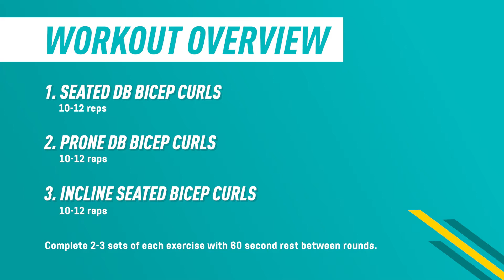Want Bigger Biceps? Try This!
If your goal is bigger biceps, stop scrolling and try this EPIC bicep finisher from Marc 👆

Complete 2 - 3 sets of each exercise on arm day and you'll be seeing results in no time! 💪

1️⃣ Seated dumbbell bicep curls - 10 - 12 reps
2️⃣ Prone dumbbell bicep curls - 10 - 12 reps
3️⃣ Incline seated dumbbell seated bicep curls - 10 - 12 reps

Don't forget to take 60 secs rest between sets ⏱️

TIMESTAMPS
0:03 Seated dumbbell bicep curls
0:12 Prone dumbbell bicep curls
0:21 Incline seated bicep curls